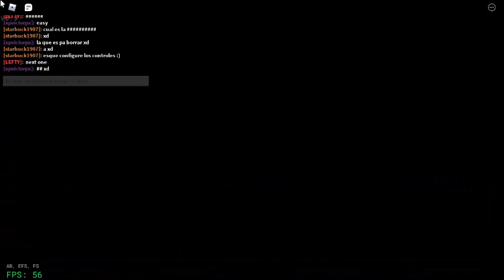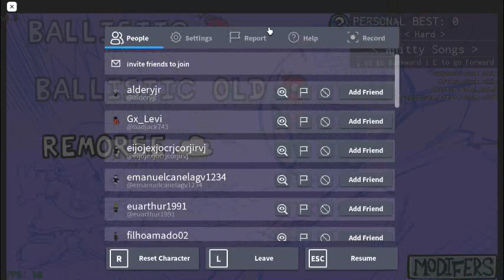Fnf gameplay bruh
Sorry for not posting in a wile imma be back online and make ore videos sorry again for not posting content for yo